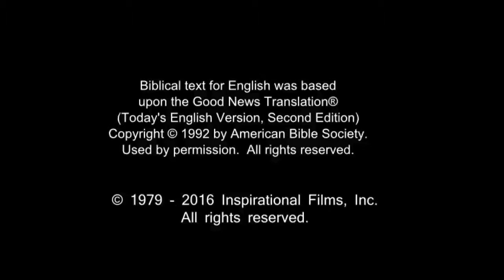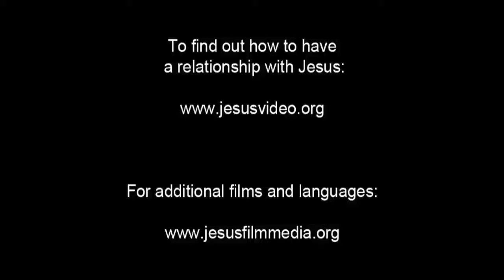French Life Saving Message! Jesus! Jesus! Jesus Save me! Risen Jesus Saves!(87)